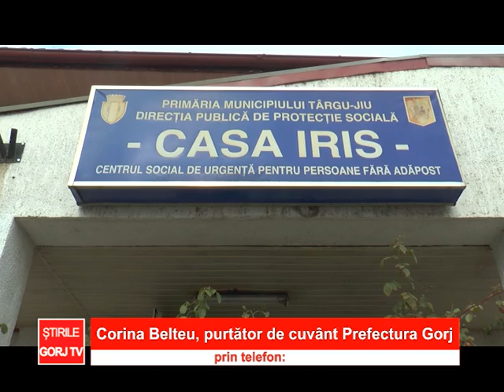carduri de masa returnate